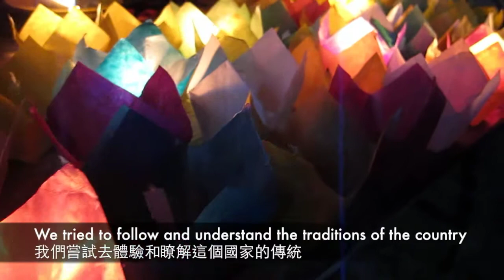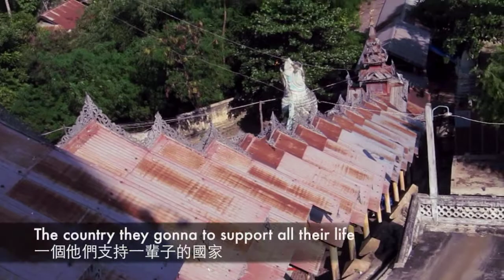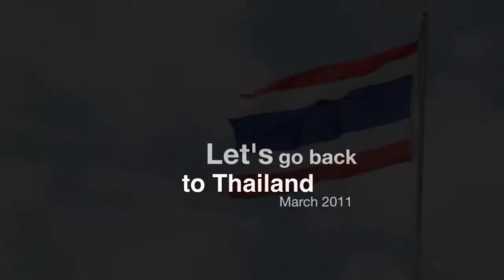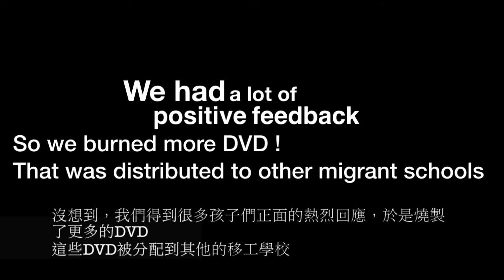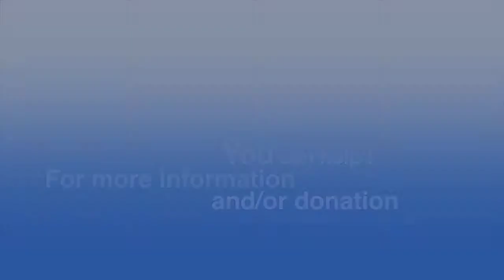Project Myanmar-MaeSot - Atunas (english/chinese)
Atunas project (2010/2011) with burmese refugees in Mae Sot Thailand.